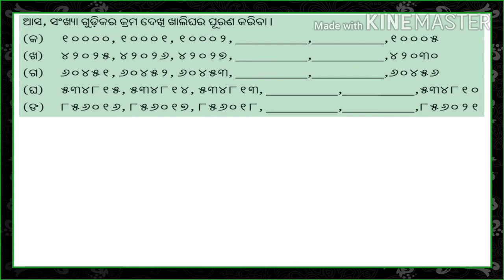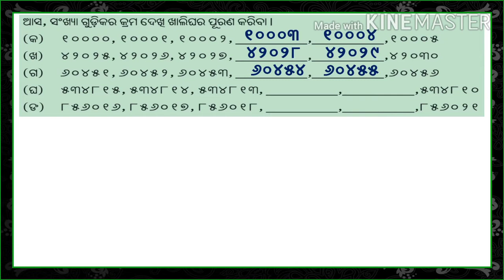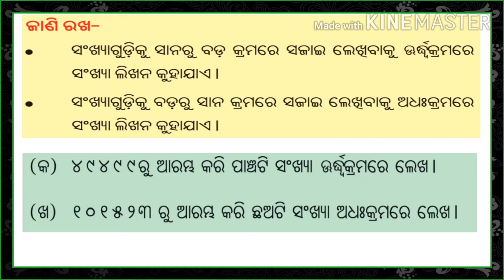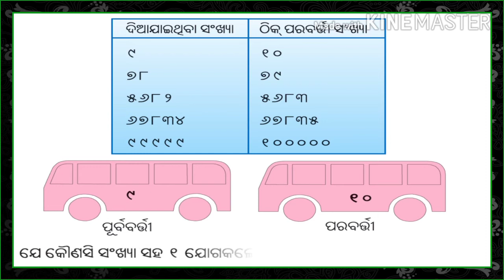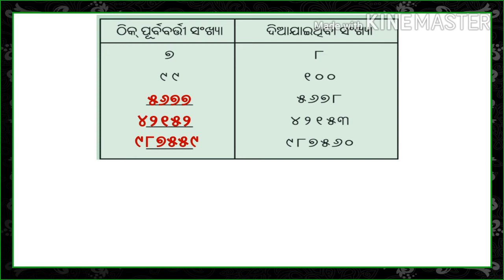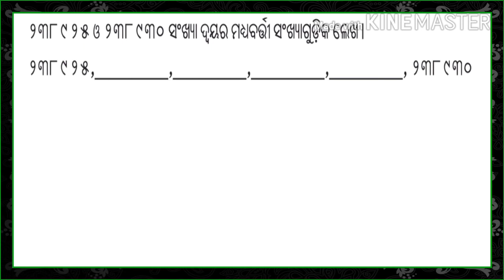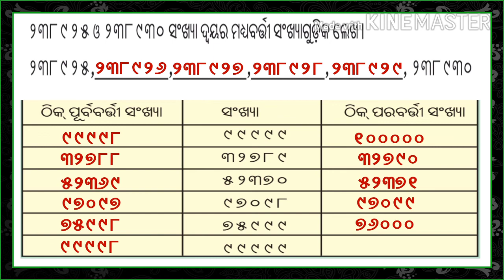Odia medium | Class 5 | math | chapter 9 | ସଂଖ୍ୟାର କ୍ରମ | ଭାଗ 2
By PHAGUNU BARIK